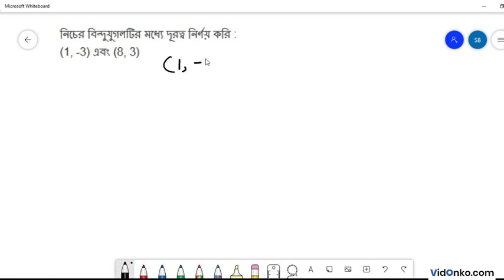WBBSE Board Class 9 Math Book Solution in Bengali - Gonit Prokash Koshe Dekhi: 4.2(v)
Get free Maths book video and PDF solutions in Bengali for Gonit Prakash. Free answer and explanation through video for question 4.2(v), of Chapter Co-ordinate Geometry : Distance Formula from Gonit Prakash followed for Class 9, West Bengal Board of Secondary Education (WBBSE).